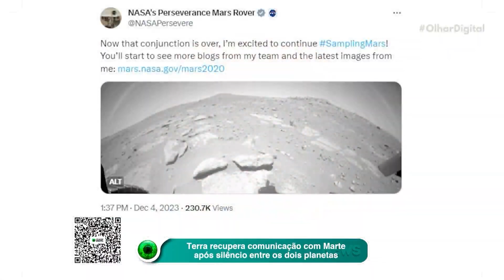Terra recupera comunicação com Marte após silêncio entre os dois planetas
🚀🪐 Novidade no espaço: robôs de solo e orbitadores já estão trabalhando novamente em Marte após duas semanas sem receber comandos da Terra devido à conjunção solar. Veja detalhes!